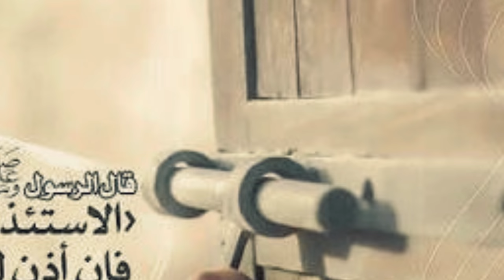БИРОВНИ УЙИГА БЕ ИЖОЗАТ КИРМАНГ